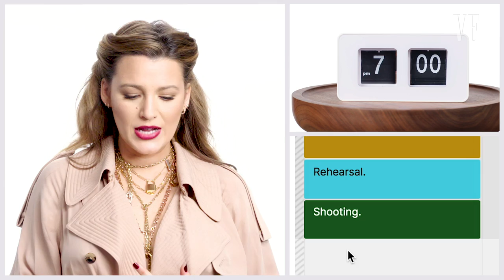Everything Blake Lively Does In A Day On Set | Vanity Fair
Blake Lively takes us through everything she did in a day on the set of 'The Rhythm Section.' From eating vegan chocolate chip cookies for breakfast to learning fight choreography in the afternoon, Blake stuck to this routine for nine months while shooting her newest film.